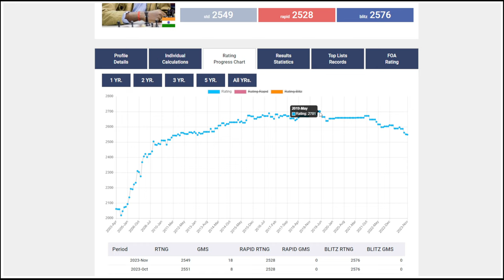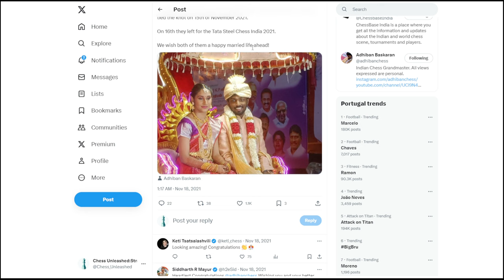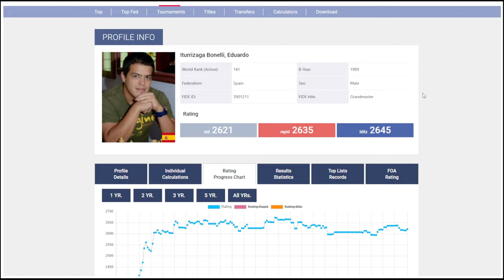The Beast is Back! Adhiban's Masterpiece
Welcome back to the chessboard, where the Beast, Adhiban Baskaran, is back with a vengeance! 🎉🎉 In this video, we delve into Adhiban's latest masterpiece, a game that showcases his strategic brilliance and tactical prowess. If you're a fan of chess, Adhiban Chess, or just love a good game, this video is for you! 🏆🏆

We'll break down Adhiban's moves, strategies, and the thought process behind his game. Whether you're here to learn how to play chess or to appreciate the art of the game, there's something for everyone. 🧠🧠

So, join us as we explore the world of chess with Adhiban, the Beast! 🎯🎯

Video Chapters:
0:00 Introduction
2:00 About the Players
5:00 Subscribe!
6:35 Game Analysis
24:40 Thanks Everyone!